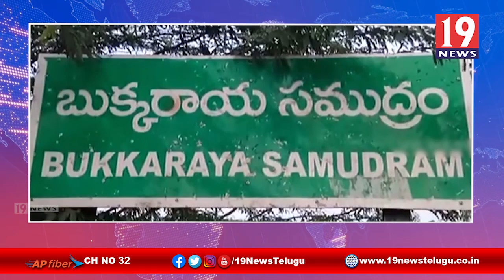అనంతపురం జిల్లాలో గుప్తా నిధులు - అనంతపురం జిల్లా